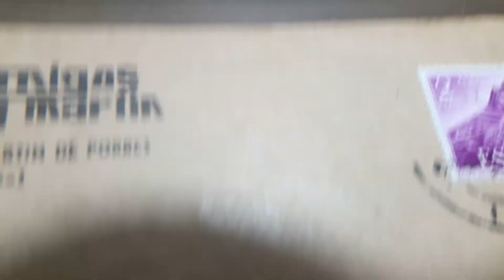SOBRE CON SELLO DE 2ptas 1969 AMIGOS DE FRAY MARTÍN SECRETARIA MARTÍN DE PORRES PALENCIA ESPAÑA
SOBRE DE PALENCIA ESPAÑA